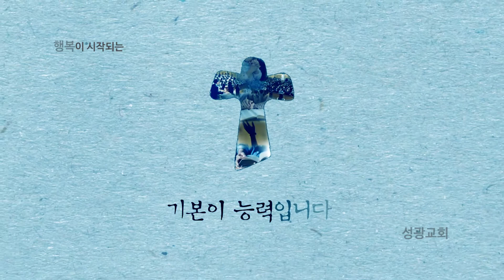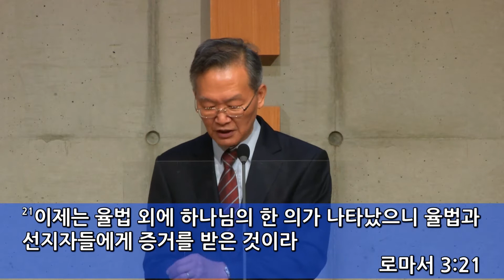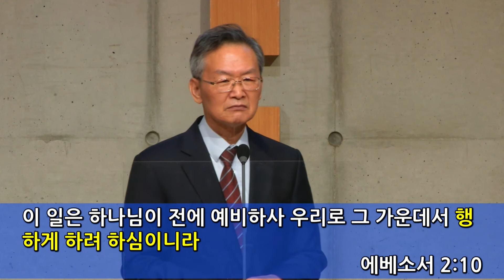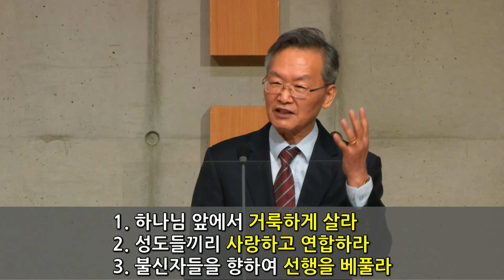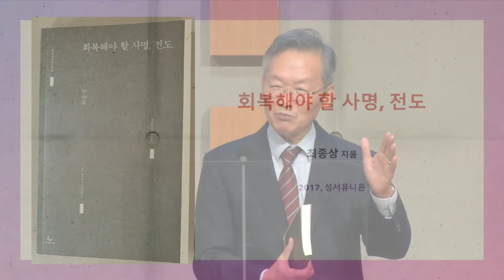최종상선교사, '이 시대에 필요한 종교개혁' (행1:1-8)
2021년 10월 31일 주일설교 '이 시대에 필요한 종교개혁' (행1:1-8)